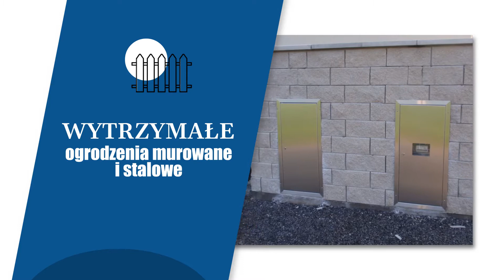Ogrodzenia gabionowe Czechowice-Dziedzice Bud-Stone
MałaArchitekturaGabionowa oferowana przez firmę Bud-Stone z miejscowości Czechowice-Dziedzice, w województwie śląskim jest najwyższej jakości, w naszej ofercie można znaleźć grille gabionowe, ławki, stoliki. Możemy także zaproponować
murki gabionowe, kamienne dywany i posadzki żywiczne.

Ponadto do zakresu świadczonych przez nas usług należy sprzedaż oraz montaż ogrodzeń stalowych, kutych, aluminiowych i z kamienia. Sporym zainteresowaniem wśród naszych Klientów cieszą się bramy przesuwne i bramki wejściowe.